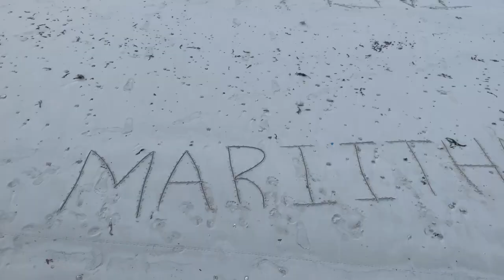Kilifi - The Most Beautiful Beach No One Knows About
If you're looking for a secret spot in Kenya that's a hidden gem, look no further! In this video, we'll take you to the beautiful beach town of Kilifi, where you'll find a secret spot that's worth checking out.

Kilifi is a beautiful beach town located in Kenya's Eastern Province. This beach town is known for its stunning white sand beaches and clear turquoise waters. If you're looking for a fantastic place to relax and nature watch, Kilifi is the perfect place!